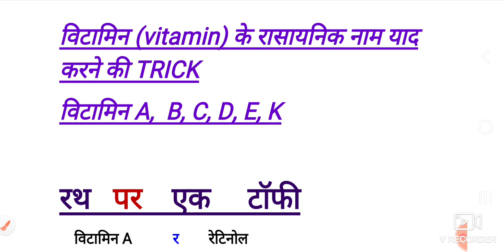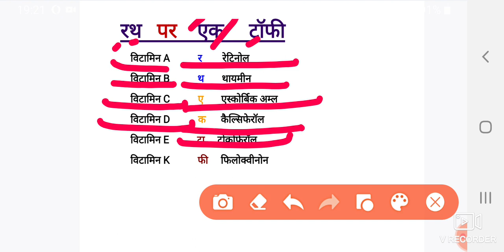विटामिन के रासायनिक नाम 10 सेकंड मे याद ट्रिक से